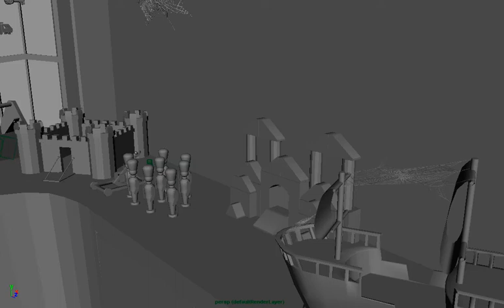webs and soilders